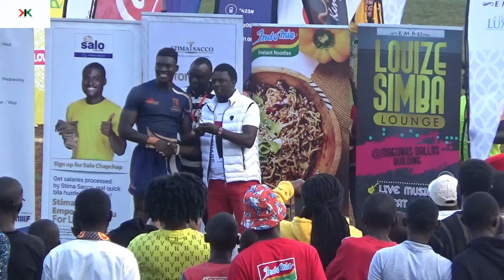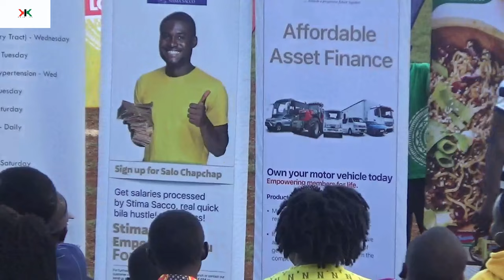GEORGE OORO "JAPOLO" EMBU SEVENS MVP PLAYER HIGHLIGHTS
Another one in our new expanding Player Highlights Series. Up on the stage... George Ooro from XXVII Army of the Strathmore Leos. He had an Amazing Embu7s, Enjoy the highlights.

Video Recorded by: XIX SPORTS
Video Edited by : XIX SPORTS